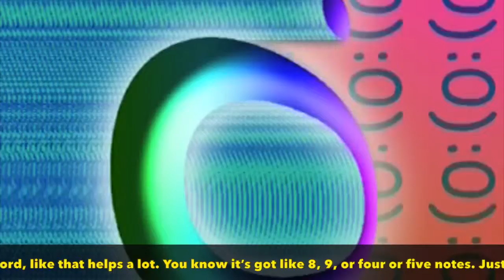The Fatty Acids: favorite chord (ft beans) (Lyrics) [PKLZD 2015]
Animation: Josh Evert